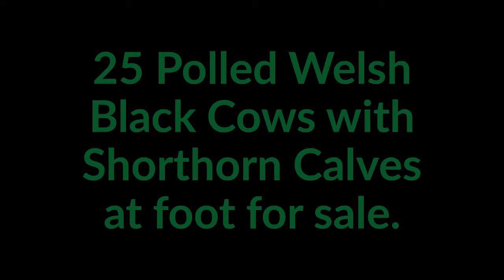25 Polled Welsh Black Cows with Shorthorn Calves 1